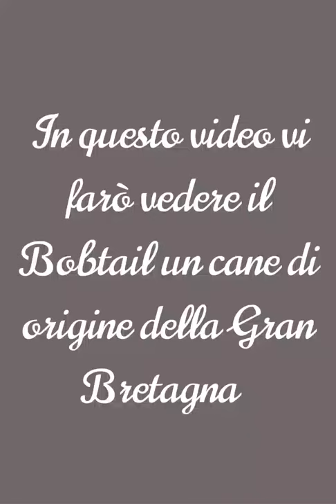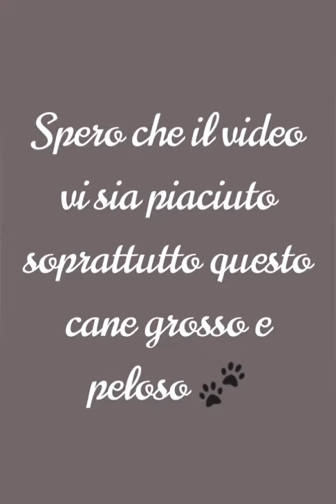Bobtail cane inglese 🐾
Spero che il video vi sia piaciuto lascia👍mi farebbe piacere.